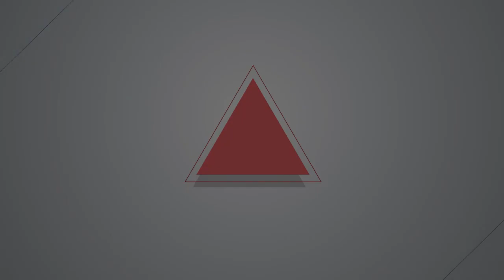【香港現場】梁天琦、黃家駒、盧建民上訴案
今（10/9）日早上九點半，梁天琦、黃家駒及盧建民上訴案，在香港高等法院開庭，聆訊陳詞於中午一時完畢，三位大法官押後作書面裁決。

早上六點不到，已經開始有市民排隊取牌，希望可以進入旁聽，而法院外則陸續聚集了數百人，一邊叫著「光復香港」「時代革命」等口號，一邊等候聆訊完畢。

在場年輕群眾，亦一度唱起年前有關梁天琦的紀錄片「地厚天高」中，他自彈自唱的歌曲「十八」（Beyond)，場面感人。

（公庫特約記者鍾錦培）